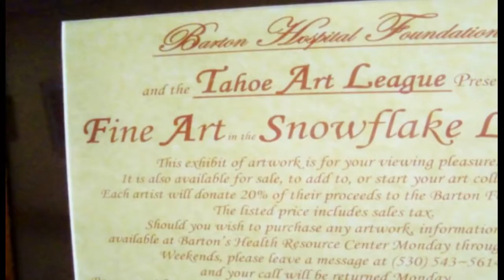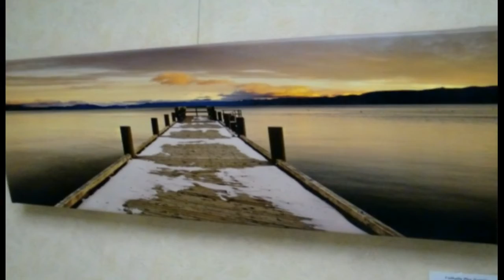Nevada Trails presents a 3 minute mini movie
Nevada Trails host, Michael J. Smith, features Barton Hospital Snowflake area in Southlake Tahoe, California, in this three minute mini movie.